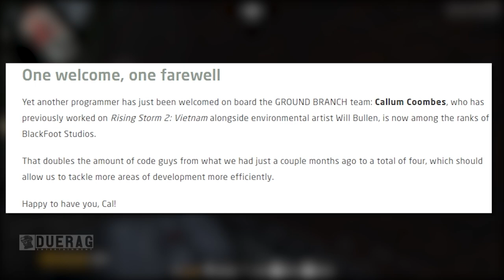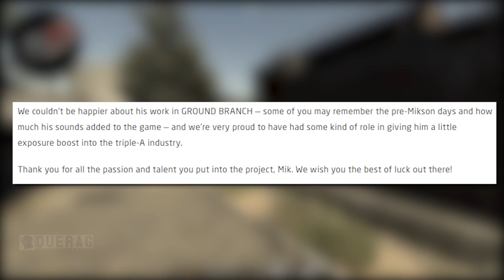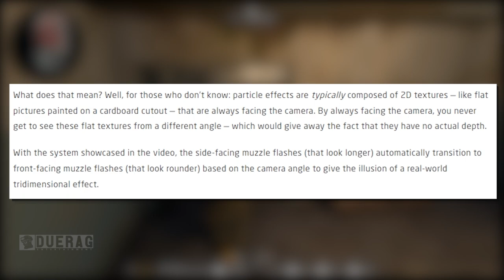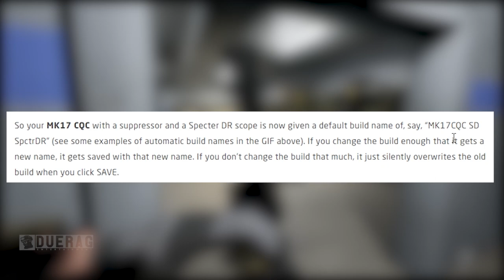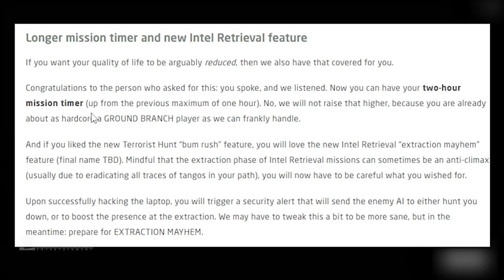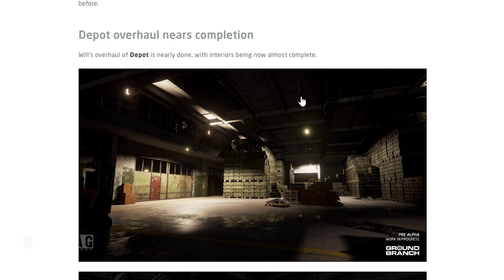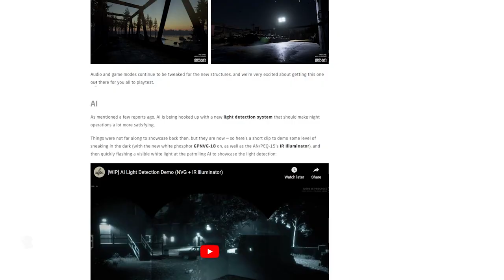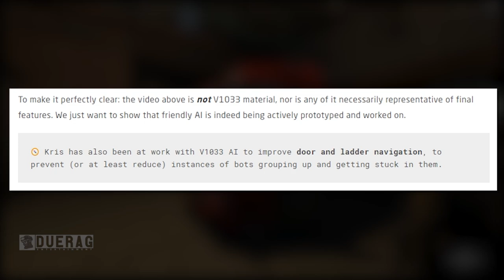Ground Branch NEWS On v1033!! - Notable Developer Leaves & Last Intel Report Until Launch?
Chapters:
0:00 Intro
0:17 No More Intel?
0:33 New Programmer
0:59 Bittersweet Goodbye
2:56 Birds
4:06 Muzzle Flashes
5:33 Muzzle Blast Effects
6:02 Door Chunks
6:39 Quality of Life
7:12 Custom Item Builds
10:35 Longer Mission Timer
11:21 Extraction Mayhem
12:19 Match System
12:48 in game match list
13:42 Depot Map Overhaul
15:22 AI Light Detection System & New GPNVG-18 & AN/PEQ-15 IR Illuminator
17:37 Friendly AI
18:37 Asset Updates
19:08 Outro

Songs Used;